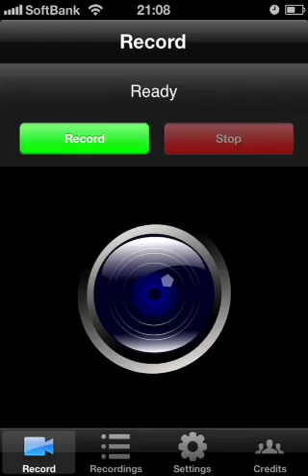サブだから勘弁してくれ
色々ありましてねww